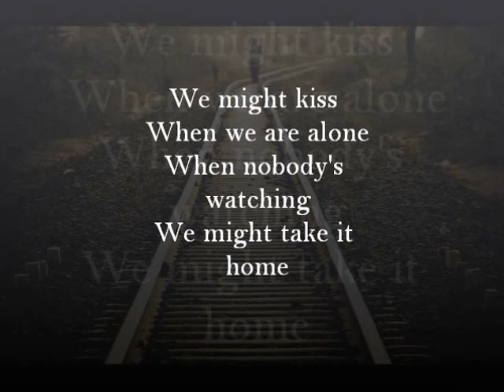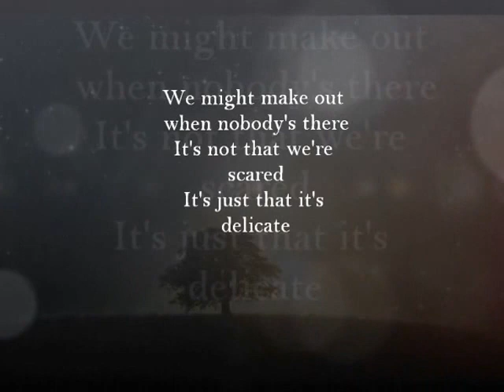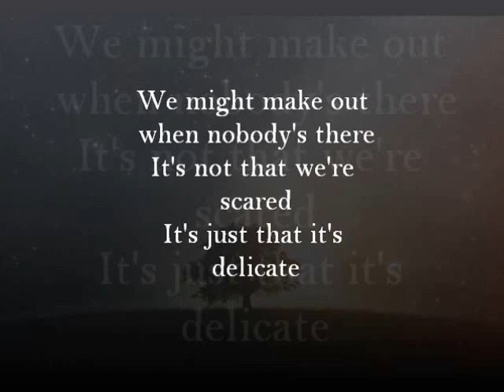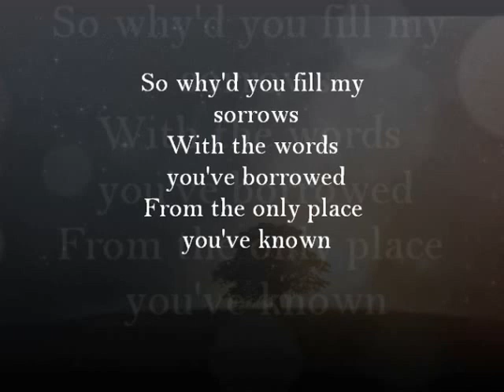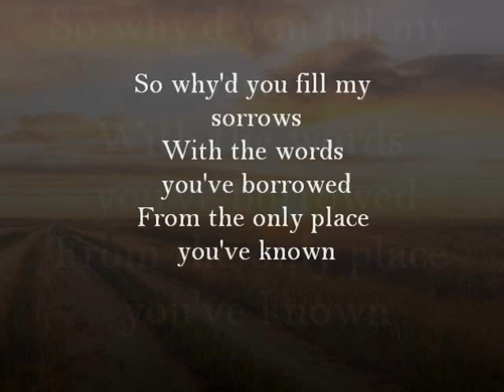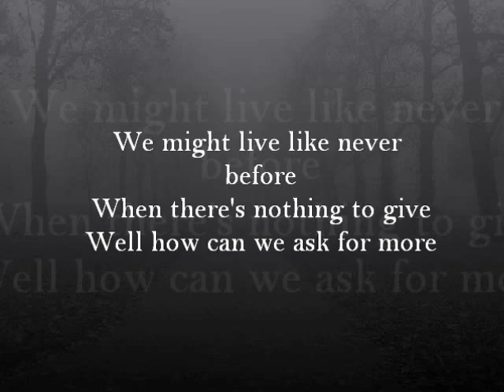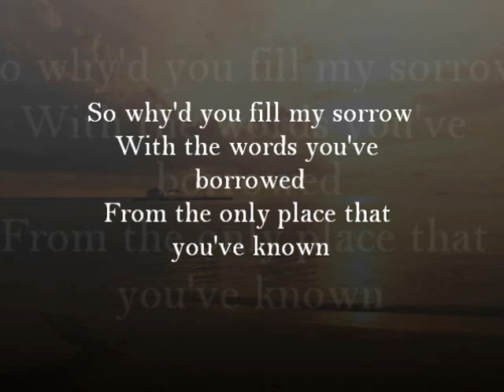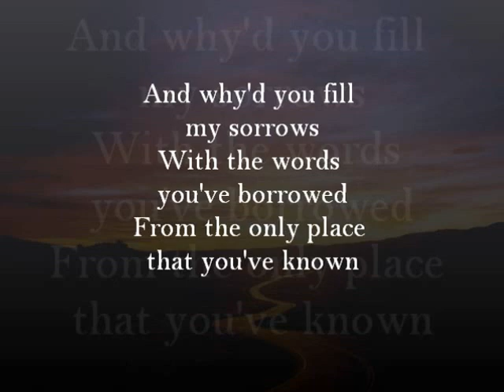Delicate - Damien Rice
We might kiss when we are alone
When nobody's watching
We might take it home
We might make out when nobody's there
It's not that we're scared
It's just that it's delicate

So why'd you fill my sorrows
With the words you've borrowed
From the only place you've known
And why'd ya sing Hallelujah
If it means nothing to you
Why'd you sing with me at all?

We might live like never before
When there's nothing to give
Well how can we ask for more
We might make love in some secret place
The look on your face is delicate

So why'd you fill my sorrow
From the only place that you've known
And why'd you sing Hallelujah

And why'd you fill my sorrows